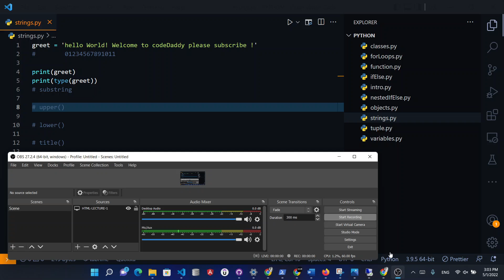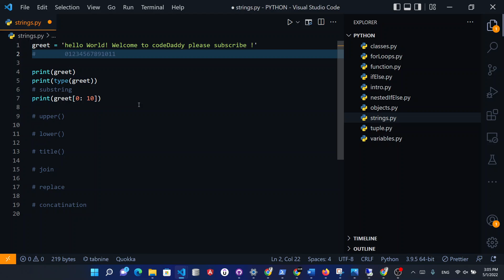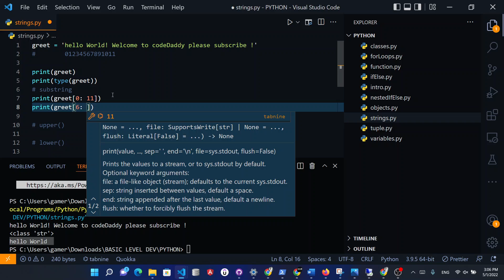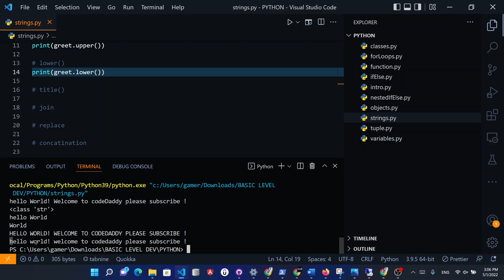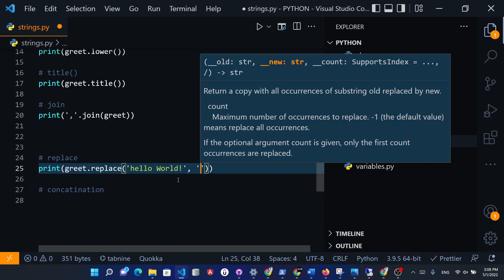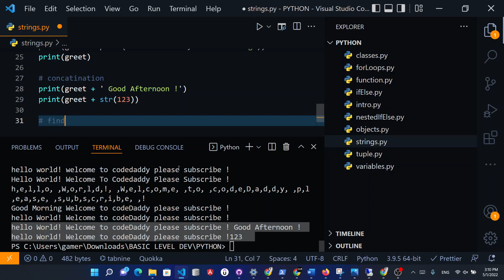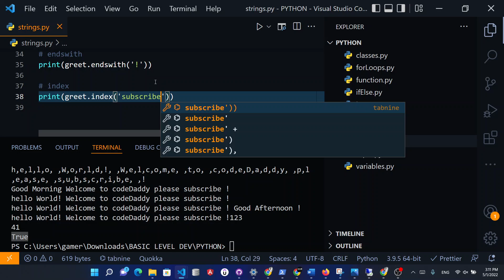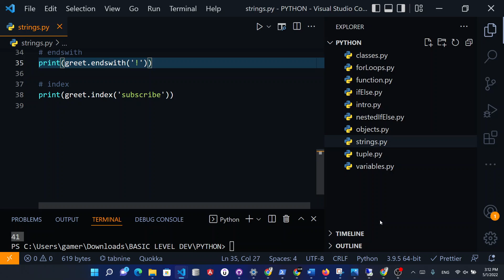what is strings in python and how to use string methods in python ? Explained 🤯🤯🤯🤯🤯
Learn how you can use strings in python and how you can apply string methods in python